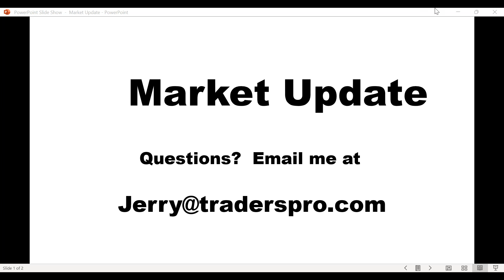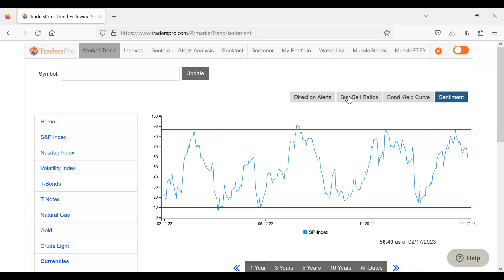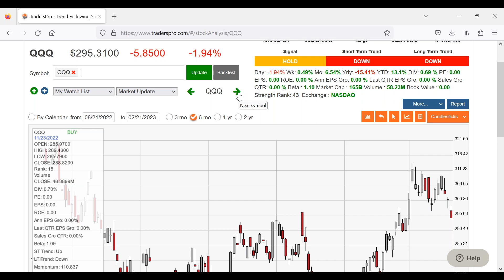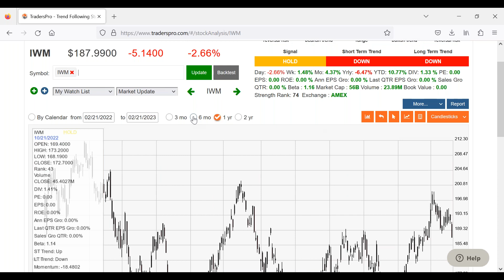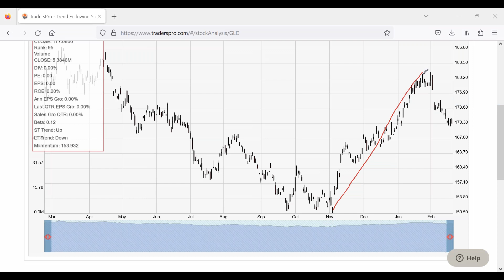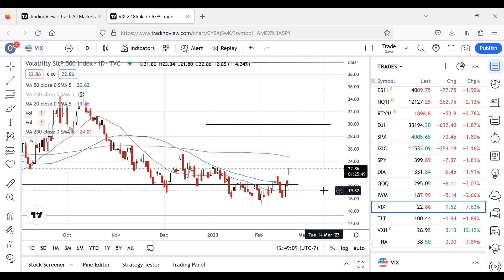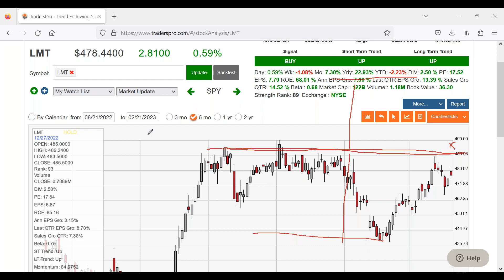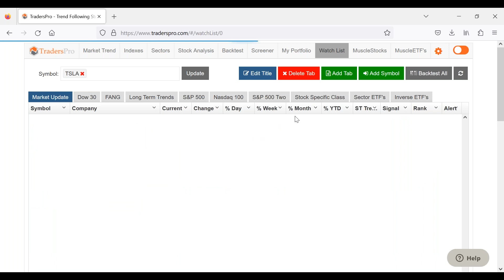Current Market Analysis Equities, Bonds, Commodities 022123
TradersPro is a trading system used to implement the concepts of trend following.

TradersPro is a systematic trading application that searches for qualified, high-ranking stocks, gives traders specific trade entry and exit signals, and provides traders with insight and strategy to confidently trade stocks, and ETF's.